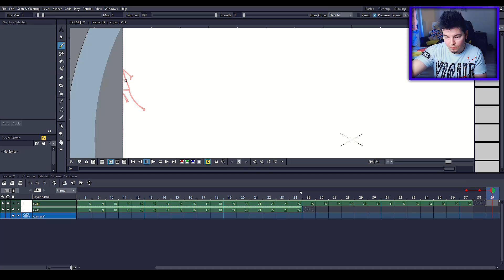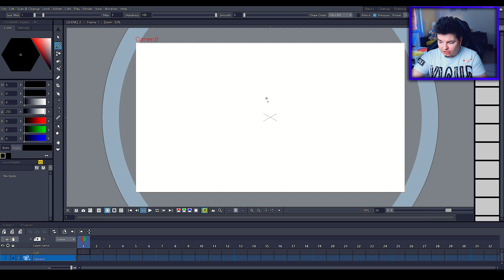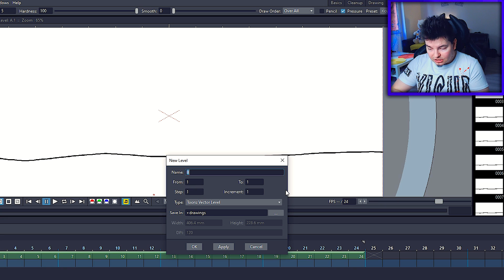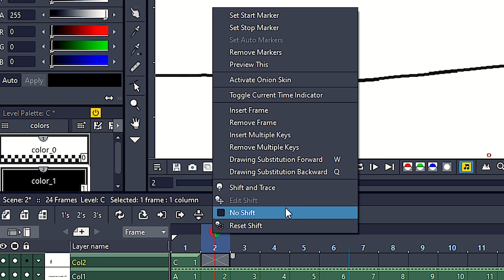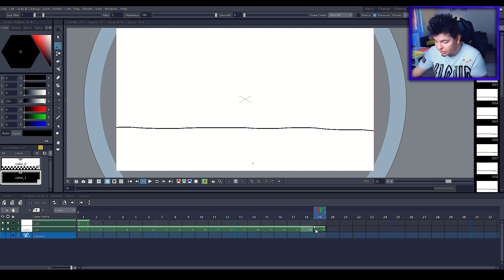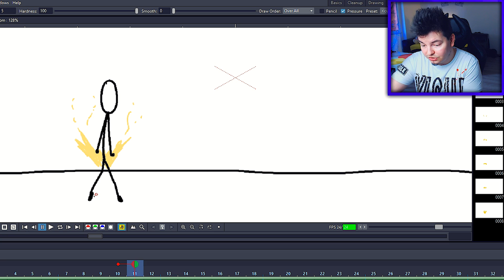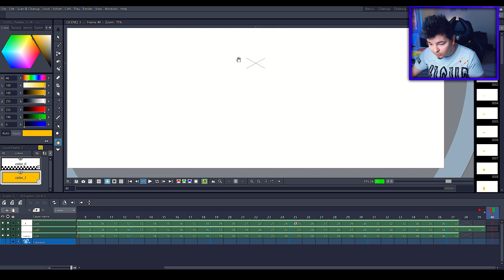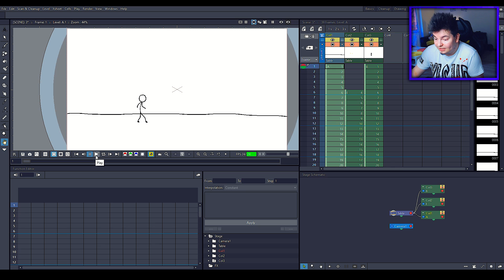GRAFIK vs OPENTOONZ - ANIMACJA za DARMO lepsza niż ADOBE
Dziś sprawdzam program do animacji OpenToonz, który może okazać się lepszy od płatnych! :D